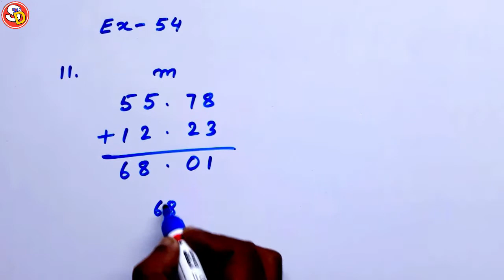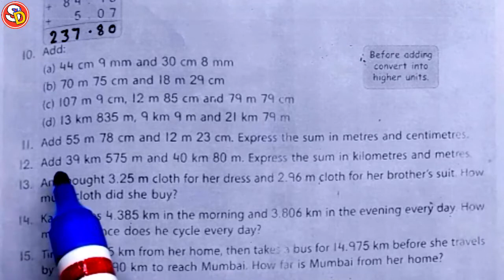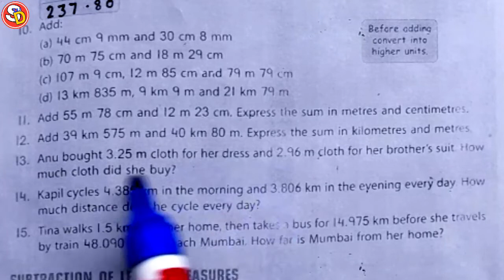Q (11 to 13) Ex 54 Maths Solution Class 5 Ch 9 Saraswati Shishu Vidya Mandir सरस्वती शिशु मंदिर